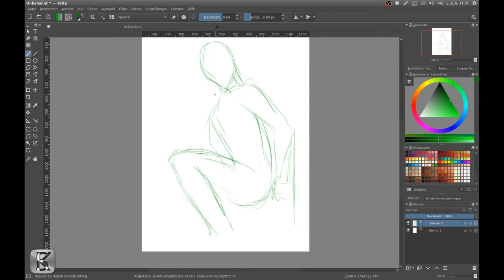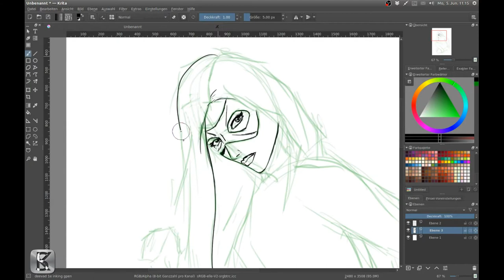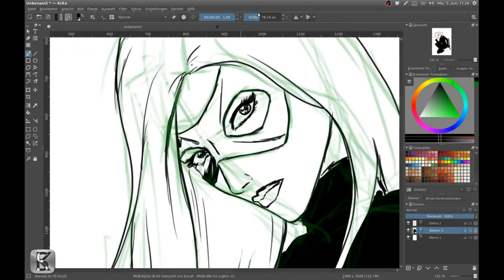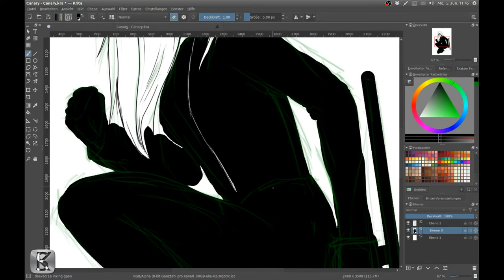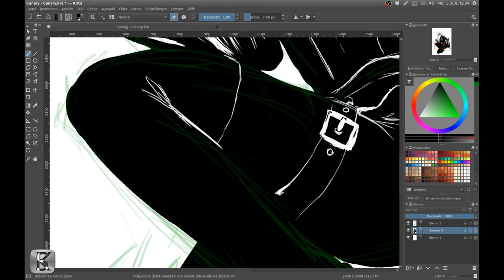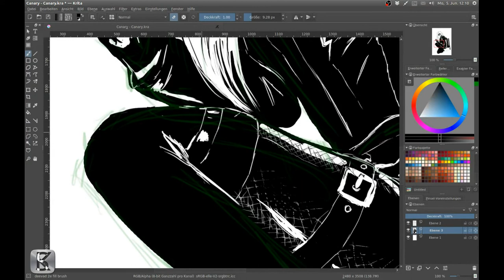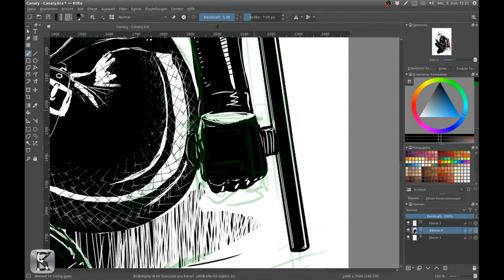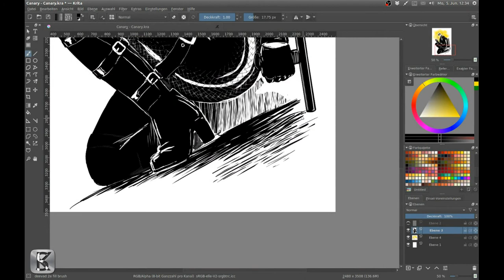Black Canary - Speedpainting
A little speedpainting of Arrow's Black Canary aka Laurel Lance.
I basicly just used black and yellow (exept the sketch that is in green) and one kind of brush (ink-brush)
Program: Krita 3.1.3

the character Black Canary belongs to DC Comics